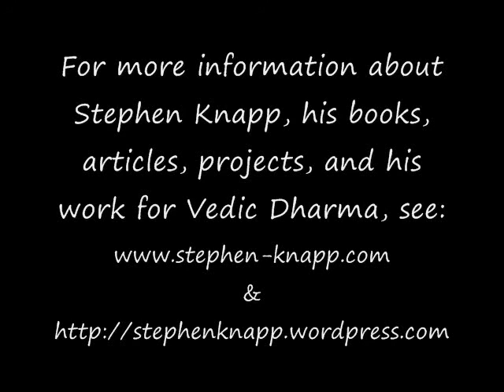The Power of a United Hindu Community, by Stephen Knapp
This was the keynote lecture given at the Hindu Unity Festival at the Hindu Temple in Flushing, New York on July 10, 2011. Stephen was sharing the stage with Dr. Subramanian Swamy and Kamal Kumar Swamiji who also were main speakers there, amongst others. The audience of about 1500 very much appreciated what Stephen had to say, many of whom wanted to speak with him, have pictures taken with him, or shake his hand, etc, after the talk. This was a specific message to a specific audience.
More information about Stephen and his books, articles, writings, projects, and photos of India can be found at his